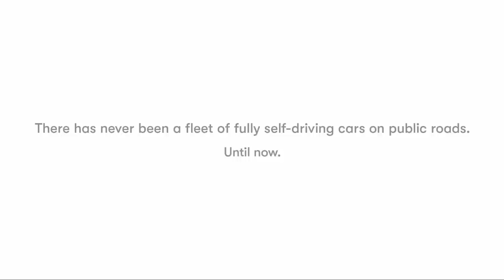John Krafcik, CEO, Waymo - Autonomous Tomorrow - AutoMobility LA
Waymo is galloping towards the autonomous finish line aided by a massive amount of simulated miles and more on-pavement self-driving miles than any other company. They are willing and able to challenge expectations and upset the status quo, from vehicle production to existing regulation. Their partnership deal with Avis and Zipcar gives them access to a fleet, maintenance, and sales channels – all necessary ingredients for turning the autonomous car from a lab prototype into a commercial enterprise. What’s the next step for getting self-driving cars into the hands of the public, and how soon is it? We hear from Waymo CEO John Krafcik about his company’s vision for the self-driving car and how they are making it come to life.